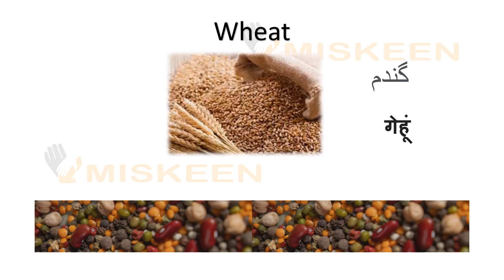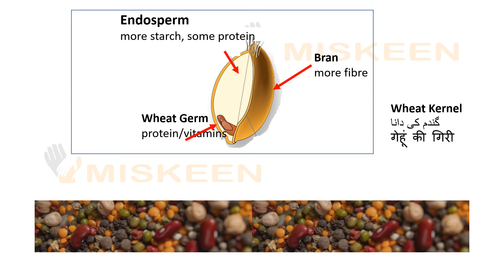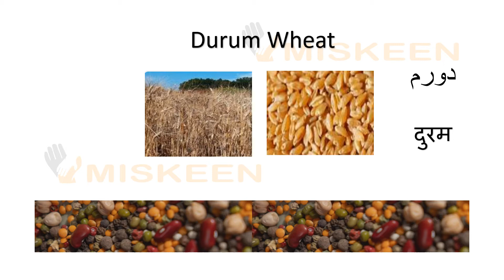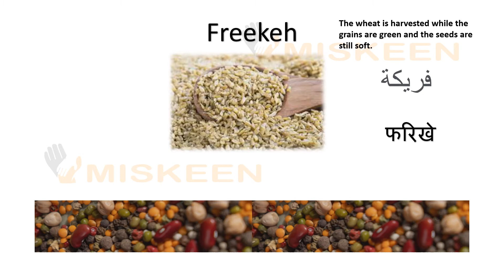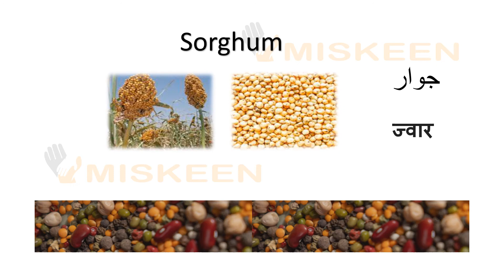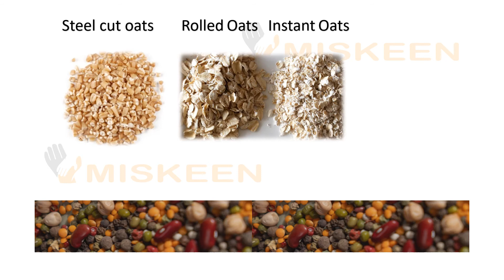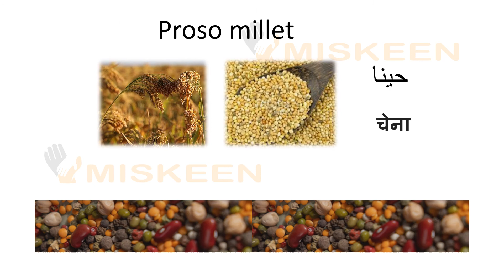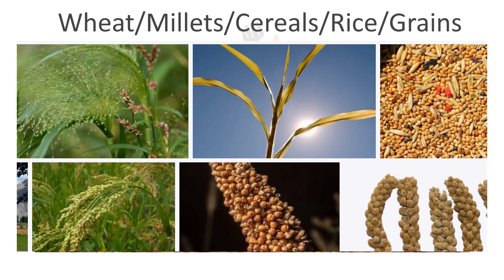Cereals|Grains|اناج|अनाज|Types of Millets|What is part of wheat grain|Learn English Through Urdu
The video gives names of Cereals in English/Hindi/Urdu
It explores the wheat grain and types of wheat products.
It explores types of millets and many other cereals.

grains name in urdu
grain names in hindi
grains names in urdu

اناج كے نام انگلش میں
اناج كے نام انگریزی میں
अनाज के नाम अंग्रेजी में
अंग्रेजी में अनाज के नाम

Grains name /food grains name /all grains name Grains Names in Urdu/اناج کے نام
Cereal Names in English || Cereal and Their Names in English with images ||

Cereals and Grains in English | Cereals and Grains in Urdu and English | Cereals and Grains List
Minor Cereals/ Barley/ Oats/ Rye/ Sorghum/ Millet (Urdu/ Hindi)

anaaj ke naam english mein
anaaj ke naam urdu mein
anaaj ke naam hindi mein